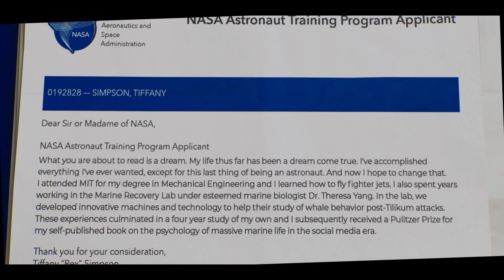Space Cadet (2024) | Official Trailer | Emma Roberts, Tom Hopper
Watch the official trailer for 'Space Cadet,' directed by Liz W. Garcia. Starring Emma Roberts, Tom Hopper, Poppy Liu, and Gabrielle Union. Follow Rex, a Florida party girl who unexpectedly becomes NASA's only hope. Despite her unconventional background, Rex's smarts, heart, and moxie make her stand out among candidates with better resumes. Streaming on Prime Tv 4 July, 2024.

🎥 Cast:
Emma Roberts as Rex
Tom Hopper
Poppy Liu
Gabrielle Union
Andrew Call
Yasha Jackson

📺 Prime TV